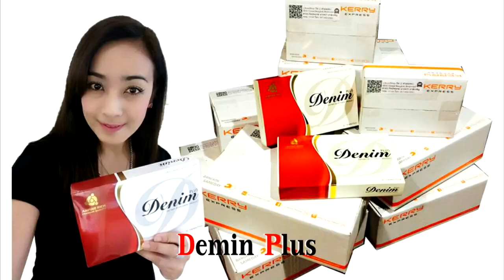ราศีใดจะมีดวงฟลุกจากดาวดีเลขเด่น ตั้งแต่วันที่ 1-15 กรกฎาคม 2560 โดย อ.สุวิทย์ วาจาสิทธิ์